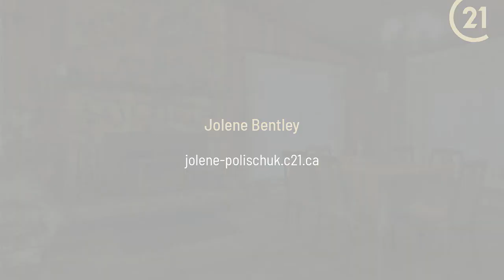7133 Lucerne Beach Road Magna Bay, BC V0E 1M7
Jolene Bentley - CENTURY 21 Lakeside Realty Ltd.